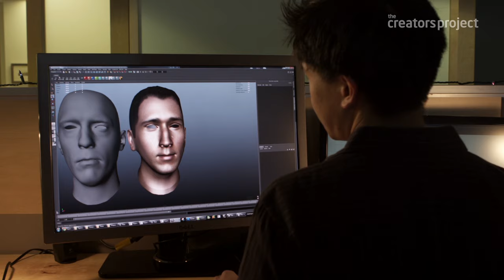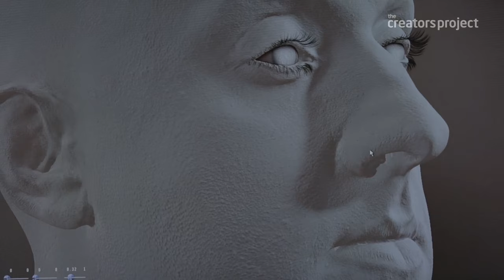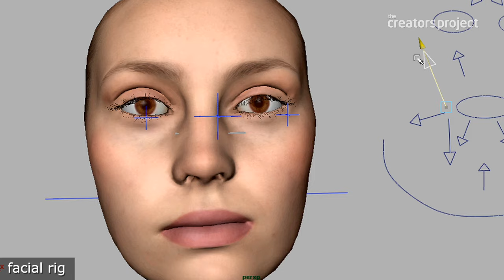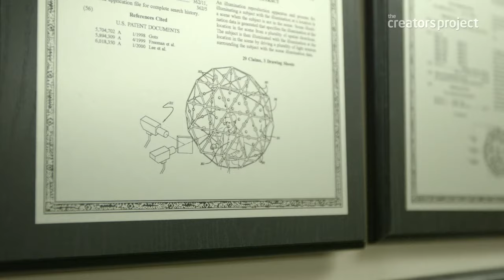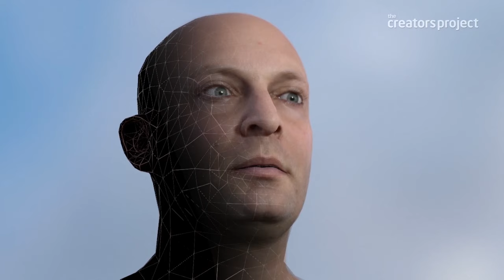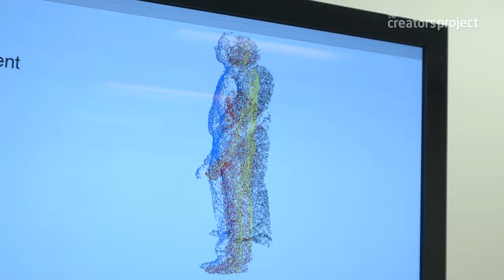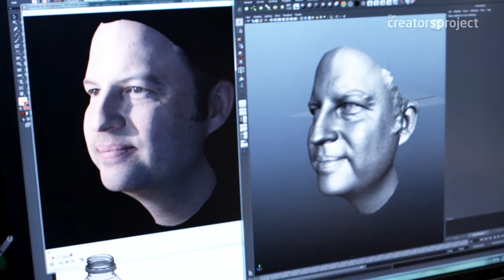ReForm | Hollywood's Digital Clones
In the premiere of our ReForm series, we explore the frontier of the 3D face- and body scanning technology used to create digital doubles for films, video games, and holograms. We meet some of the scanned humans, their avatars, and get to understand the challenges the Institute For Creative Technologies has had to overcome in their quest to create a photo-realistic virtual person, including the conquering of the Uncanny Valley.

In ReForm, a new franchise from The Creators Project, we meet the artists creating and re-appropriating the latest technologies in various areas of creative expression.

After Effects
Adobe After Effects
Visual Effects
Paul Walker
Paul Walker VFX
Paul Walker CGI
Paul Walker Fast & Furious
Avatar Online
Watch Avatar Online
Avatar 2
Avatar 2 Release Date
Avatar 3
Effects Software
VFX Software
Animation Software
Animations
YouTube Film
YouTube
YouTube
Ex Machina
Ex Machina Examining Our Fear of Artificial Intelligence
Artificial Intelligence